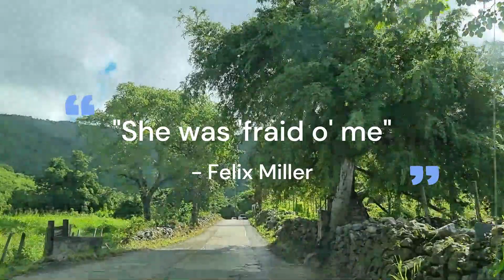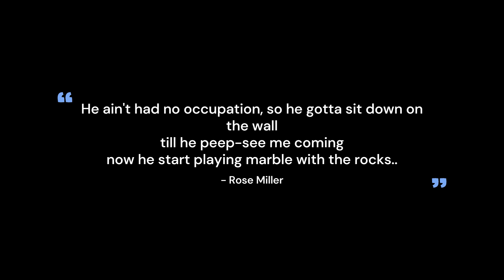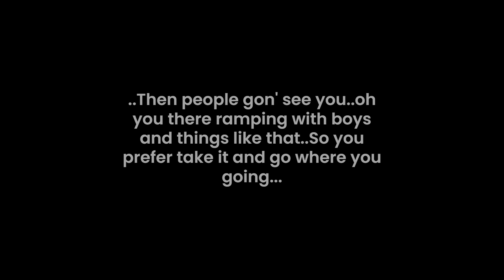A Local Caribbean Love Story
Meet Mr. and Mrs. Felix Miller, my great aunt and her husband who have been married for more than 65 years! I went to see them to talk about local history and culture but ended up on the subject of their love story- a local Caribbean love story!